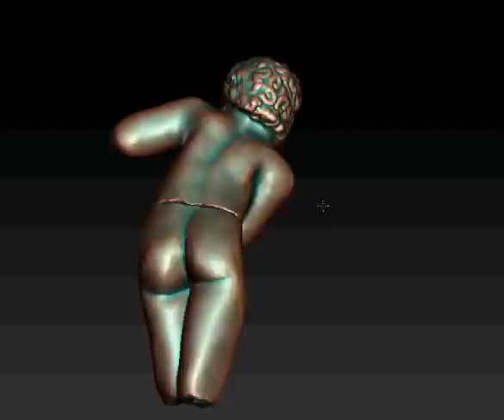gems on curve NEW